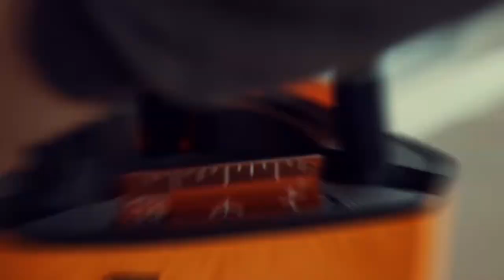Geo Spider Geo Fennel Laser Level - FREE DELIVERY AUSTRALIA WIDE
GeoSpider
The tiler's best friend !
2 High visibility laser lines at 90° to each other
Ideal for laying all types of floor coverings such as tiles, laminates, carpets, etc.

Working range 40 m*
Layout any angle between 0 and 360°
360° graduation and fine motion control for accurate alignment
Circular bubble for manual levelling on uneven surfaces